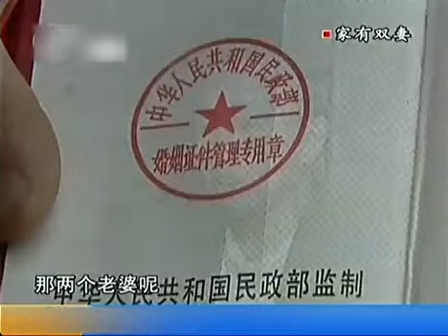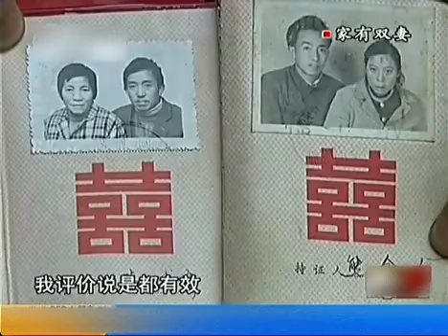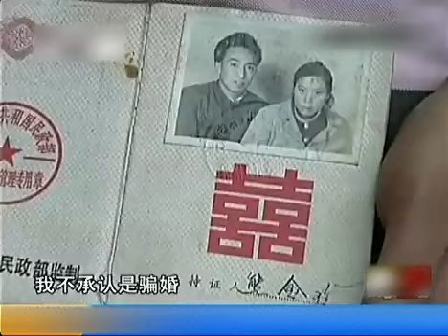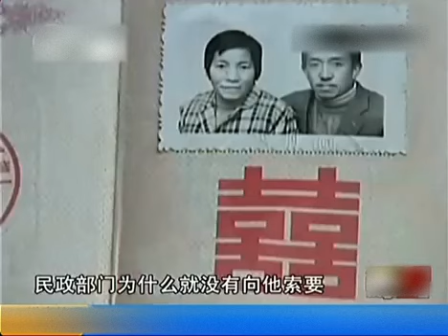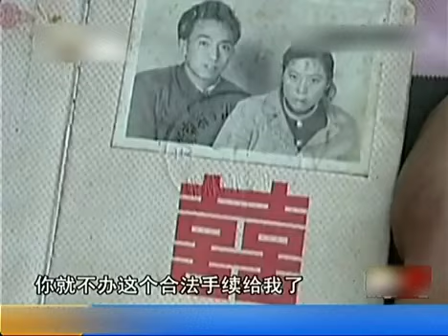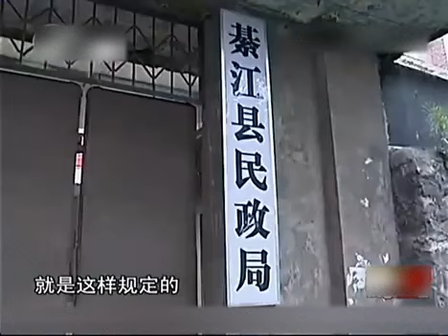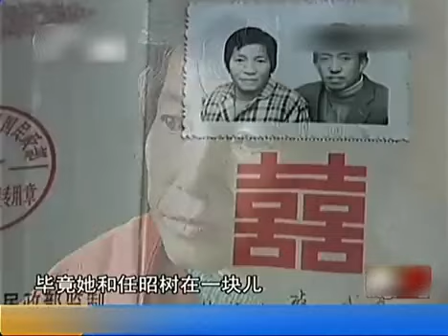重庆农民有两个老婆还是合法的？别人都说他艳福不浅，他自己却说有苦难说！教育普法